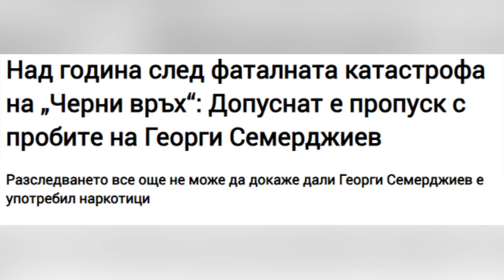Стоян Саладинов: Никой НЕ МОЖЕ да УНИЩОЖИ България!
Стоян Саладинов надниква дълбоко в психологията на полицая. Той е ръководел отрядите, които трябва да спират подивялата тълпа. Стоян Саладинов ще разкаже какво е да се изправиш срещу агресивна маса от хора и как се действа, за да се предотвратят безредици. Ще чуете една по-различна гледна точка, тази на плютия и удрян полицай.

Легендарният треньор по бойно самбо разказва и какво е преживял, когато отново се завърна до ринга за голямото шоу BKFC.
В партньорство с
Търсете продуктите на Born Winner в Била, Фантастико, Лидъл и всички бензиностанции
В партньорство с
Arnold Foods
София
📍Ул. Нишава 103
📍бул. Захари Стоянов, блок 417, вход Г, кв. Люлин
📍Ул. Проф. Арх. Храбър Попов 3, Студентски град
📍бул. “Академик Стефан Младенов” 90, срещу арката на НСА
Последвайте ни в социалните мрежи
Монтаж: Атанас Асенов
Снимки: Архив  Стоян Саладинов, инстаграм Иван Хърков
Видео: Кирил Тасев, youtube channel Код Спорт/Pro Fight